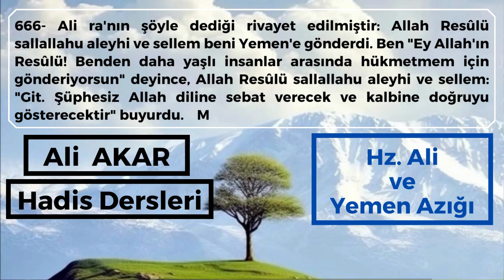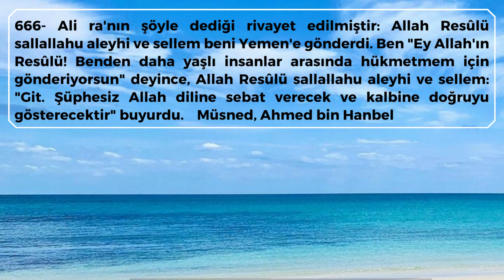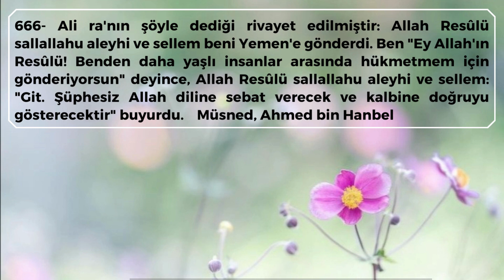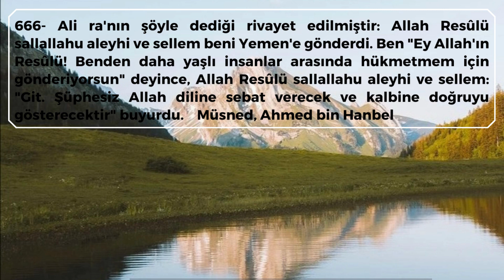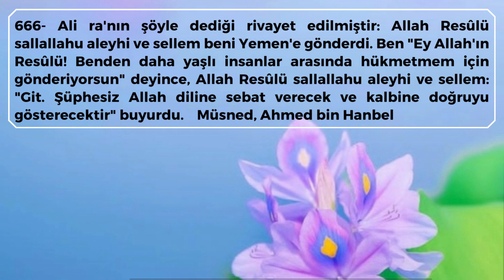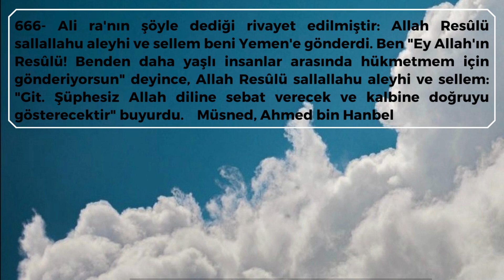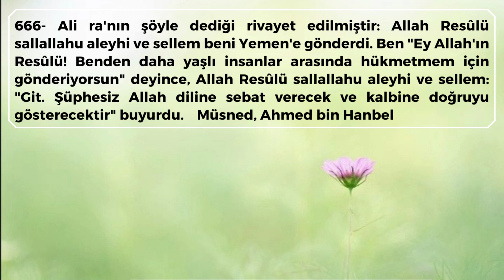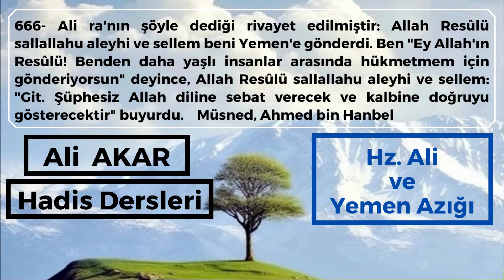126- Hz.Ali ve Yemen Azığı - Ali AKAR | Hadis Sohbetleri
666- Ali ra'nın şöyle dediği rivayet edilmiştir: Allah Resûlü sallallahu aleyhi ve sellem beni Yemen'e gönderdi. Ben "Ey Allah'ın Resûlü! Benden daha yaşlı insanlar arasında hükmetmem için gönderiyorsun" deyince, Allah Resûlü sallallahu aleyhi ve sellem: "Git. Şüphesiz Allah diline sebat verecek ve kalbine doğruyu gösterecektir" buyurdu. Müsned, Ahmed bin Hanbel